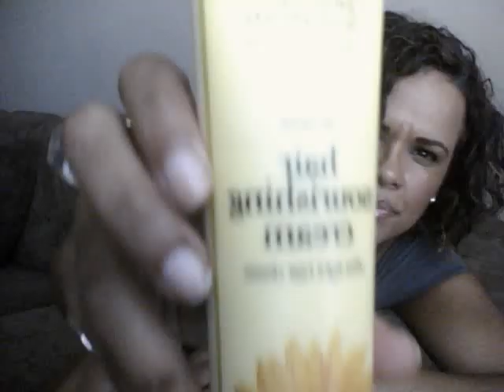Bob haircut Update part 2. 6/22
Hair talk about hair journey, hair growth, hair products, how to style, and personal hair experience with my bob cut, and my curly hair.